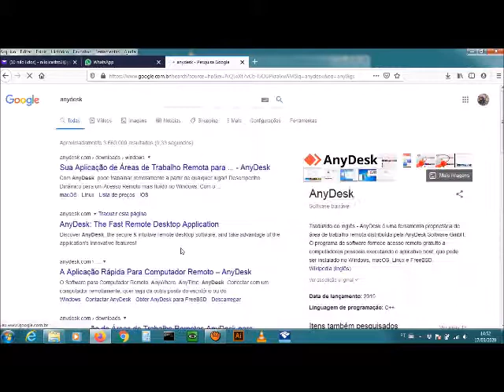Instalação do Anydesk